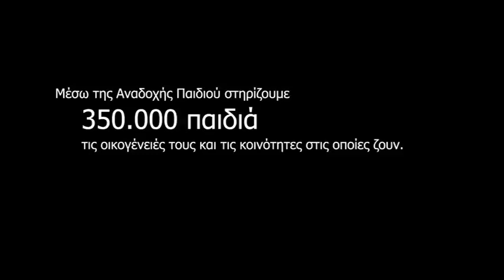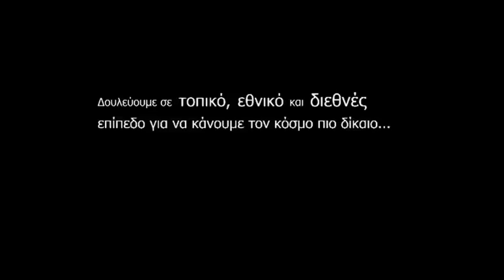Είμαι ActionAid - I am ActionAid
Η ActionAid είναι μια διεθνής μη κυβερνητική αναπτυξιακή οργάνωση για την καταπολέμηση της απόλυτης φτώχειας και της ανισότητας.

Το όραμα μας: Ένας κόσμος χωρίς φτώχεια και αδικία, μέσα στον οποίο κάθε άτομο απολαμβάνει το δικαίωμα να ζει με αξιοπρέπεια.

Η αποστολή μας: Δουλεύουμε σε τοπικό, εθνικό και διεθνές επίπεδο μαζί με τους φτωχούς και περιθωριοποιημένους ανθρώπους, για να καταπολεμήσουμε τη φτώχεια και την αδικία.